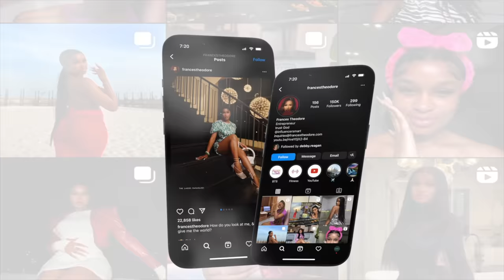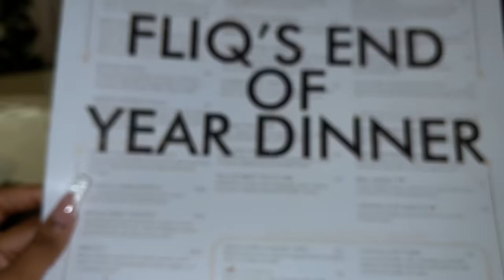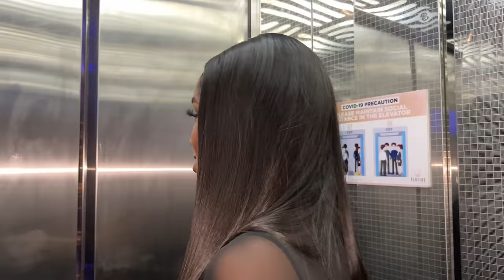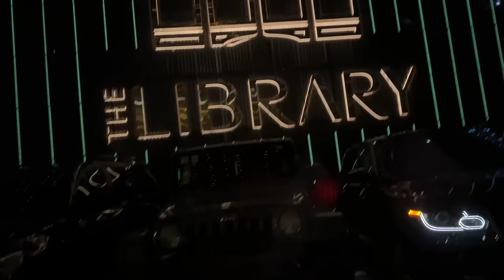Becoming the Best Version of Myself VLOG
Vacation vlog coming next Saturday!

Love you!